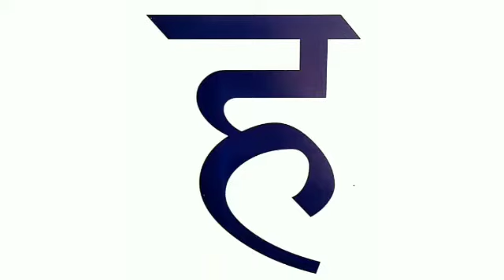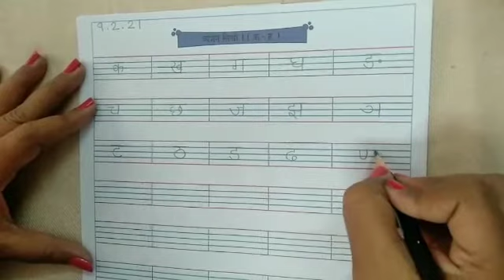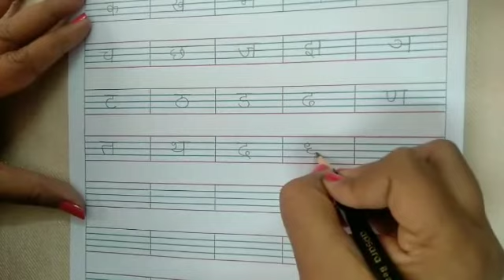9Kids | Jr KG | Hindi | Vyanjan | Week 40 | Session 2